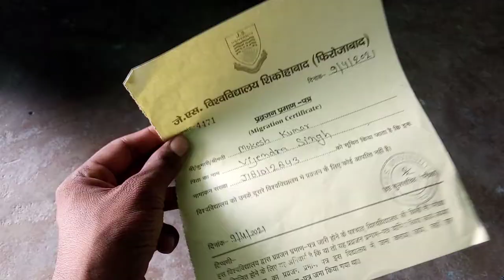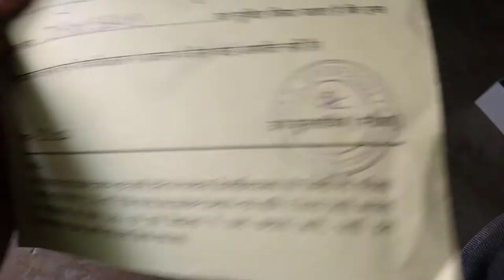Migration Certificate / TC कैसा मिलता है, or कब मिलता है J S UNIVERSITY SHIKOHABAD By Mukesh Sir